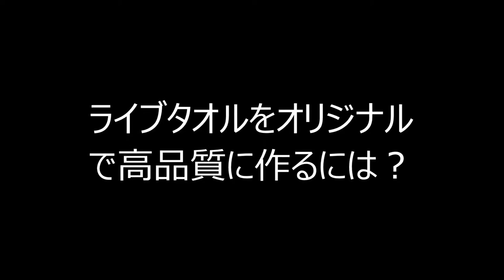ライブタオルをオリジナルで高品質に作るには？